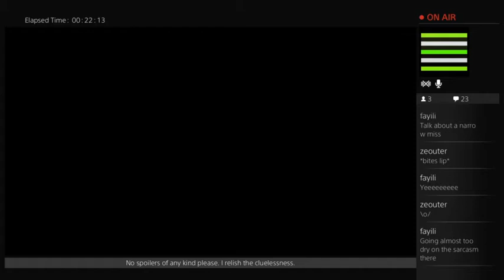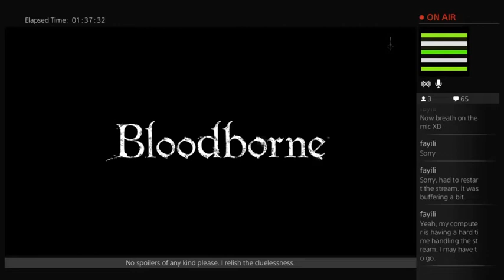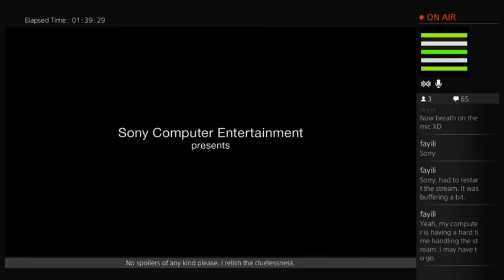Belled Barn part 3